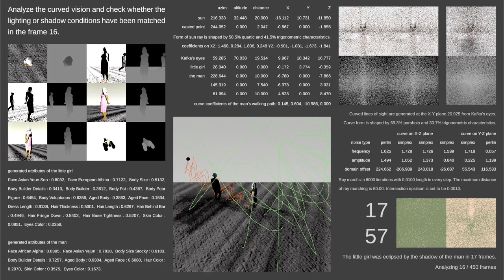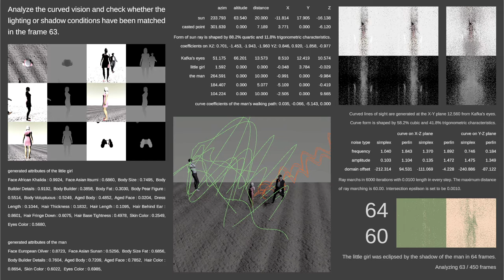Thousand Caves @ Absent-minded Window-gazing (Generation Program)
Thousand Caves is a program that generates short animations in a virtual non-Euclidean space. This animated incident is an adaptation of Franz Kafka's story, "Absent-minded Window-gazing", written in 1912. Kafka told how he was observing a girl through a window, and how her face was eclipsed by the shadow of a man behind overtaking her. Even though it was a short story, a space had already been created with just several sentences. The geometric relationships between people were established. Changes of light and shadow were also illustrated. However, everything was still ambiguous. It allows many possibilities to re-create the space, as well as Kafka's vision at that moment. There even could be infinite scenarios if the space was non-Euclidean, where both the sun rays and lines of sights were curved. Here is how Thousand Caves generates the space.

The program will run continuously to produce new animated sequences in around 15 seconds length. Beside the resulting animations, the real-time processing of the generation could also be presented to audiences in another screen. It shows the generation of various parameters including walking path of the man, body shapes and face features of the girl, illuminating direction of the sunrays and its curved form, curve coefficients of Kafka's lines of sights, as well as the analysis of the eclipse on the girl. There are other details to be considered in the generation, but on the whole, frame by frame of the animation is created after attaining a positive result of analysis.